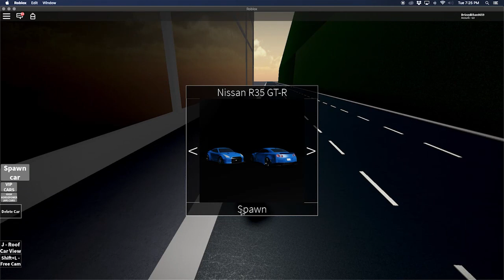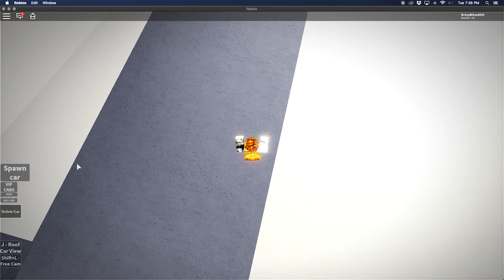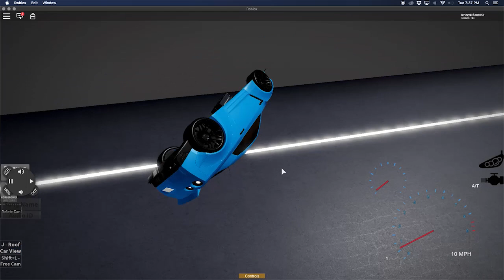Project Drifting in Roblox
Hey everyone! It's RaezerGamingPH, this is my second video where I already used a Lapel mic. I hope you can hear me clearly also check out the game Project Drifting here is the link:

Exploring the huge map and some awesome drifts also in this video I used other types of cars like Silvia S15, Toyota Supra, Dodge Challenger Demon, and Nissan GT-R. I chose this game because I'm intrested in drifting and I love cars like classic cars and supercars.

The video is quite lengthy but I hope you'll enjoy it.